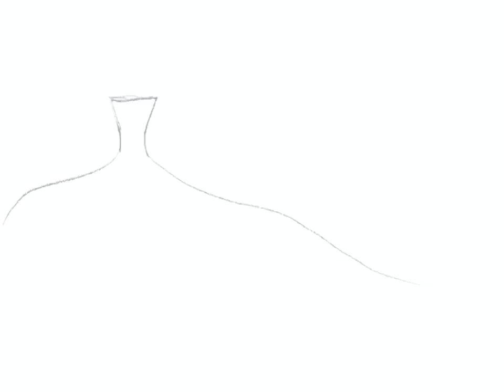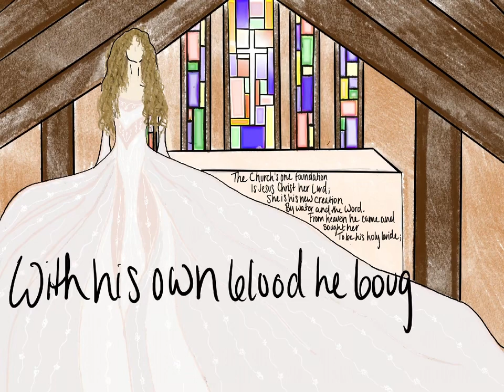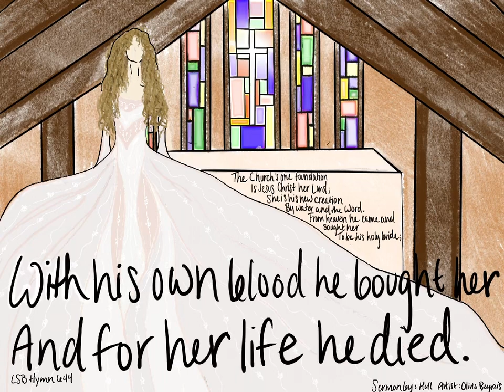With His Own Blood He Bought Her, And For Her Life He Died